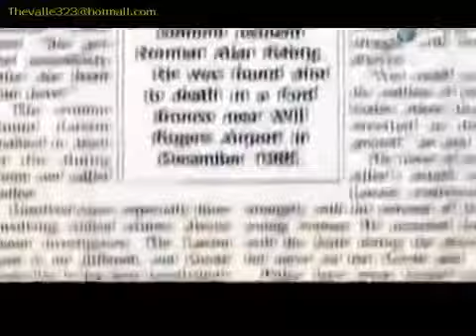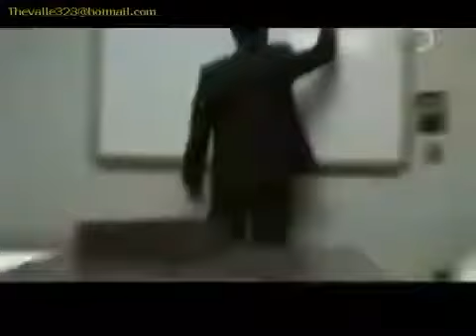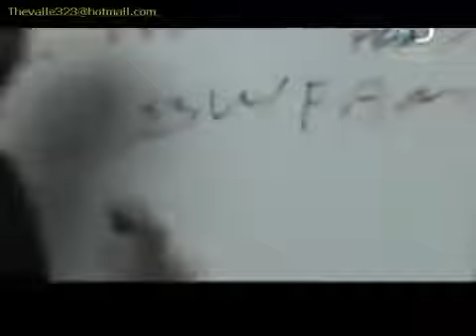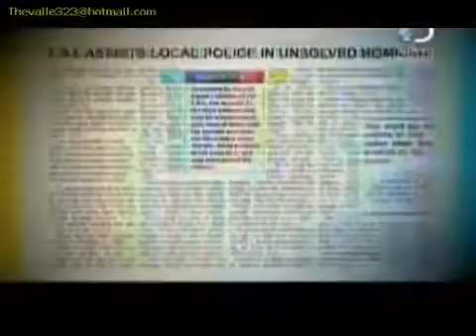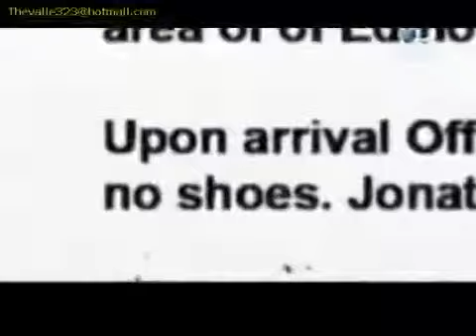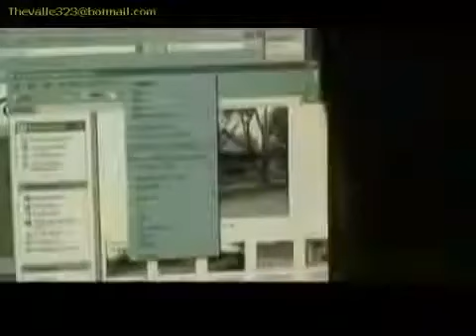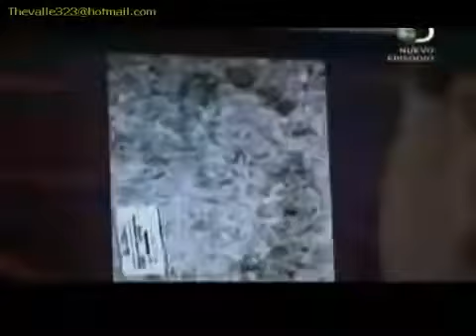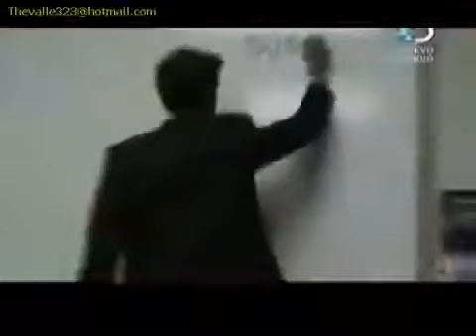Tras las Huellas del Asesino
Casos Criminales